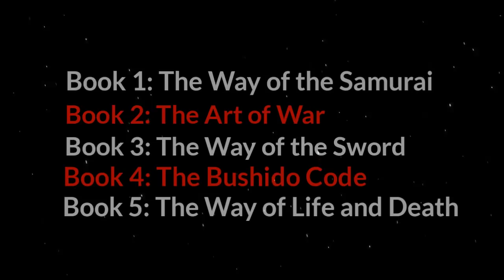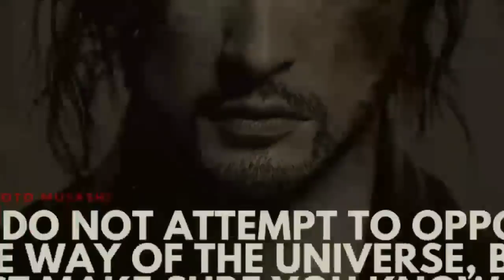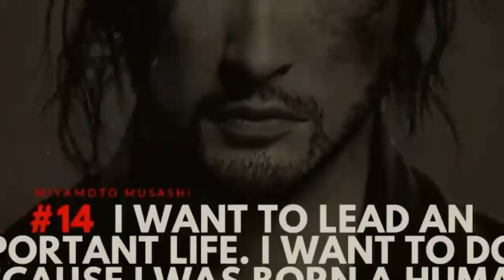MUSASHI - By Eiji Yoshikawa [ The Life of the Greatest Japanese Warrior]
AWESOME MIYAMOTO MYSASHI T-SHIRTS COLLECTION ►►

THE WAY OF THE WARRIOR  (★☆★ DELUXE BOOK COLECTION)

THE BOOK OF FIVE RINGS: DELUXE SLIP-CASE EDITION ►►
THE ART OF WAR: DELUXE SLIP-CASE EDITION ►►
TAO TE CHING: DELUXE SLIP-CASE EDITION ►►
THE SEVEN MILITARY CLASSICS :DELUXE SLIP-CASE EDITION ►►

VIDEO SUMMARY ★

1000 PAGES OF EPIC STORY OF HOW MIYAMOTO MUSASHI GAINED FAME BY  FACING  LIFE CHALLENGES.

GREAT QUOTES FROM EIJI YOSHIKAWA’S- MUSASHI.

EIJI YOSHIKAWA (吉川 英治 YOSHIKAWA EIJI, AUGUST 11, 1892 – SEPTEMBER 7, 1962) WAS A JAPANESE HISTORICAL NOVELIST. AMONG HIS BEST-KNOWN NOVELS ARE REVISIONS OF OLDER CLASSICS. HE WAS MAINLY INFLUENCED BY CLASSICS SUCH AS THE TALE OF THE HEIKE, TALE OF GENJI, WATER MARGIN, AND ROMANCE OF THE THREE KINGDOMS, MANY OF WHICH HE RETOLD IN HIS OWN STYLE. AS AN EXAMPLE, YOSHIKAWA TOOK UP TAIKO'S ORIGINAL MANUSCRIPT IN 15 VOLUMES TO RETELL IT IN A MORE ACCESSIBLE TONE AND REDUCE IT TO ONLY TWO VOLUMES. HIS OTHER BOOKS ALSO SERVE SIMILAR PURPOSES AND, ALTHOUGH MOST OF HIS NOVELS ARE NOT ORIGINAL WORKS, HE CREATED A HUGE AMOUNT OF WORK AND A RENEWED INTEREST IN THE PAST. HE WAS AWARDED THE CULTURAL ORDER OF MERIT IN 1960 (THE HIGHEST AWARD FOR A MAN OF LETTERS IN JAPAN), THE ORDER OF THE SACRED TREASURE AND THE MAINICHI ART AWARD JUST BEFORE HIS DEATH FROM CANCER IN 1962. HE IS CITED AS ONE OF THE BEST HISTORICAL NOVELISTS IN JAPAN.

HELPFUL LINKS  ★

SUPPORT RULES OF THE MIND ★

BTC- 3Cei13h5GPyMLLwzEq9BijFbAmTSgQpGkF
ETH- 0xff237Df5C807436EaeF788b68119B7eD1d8B34BA